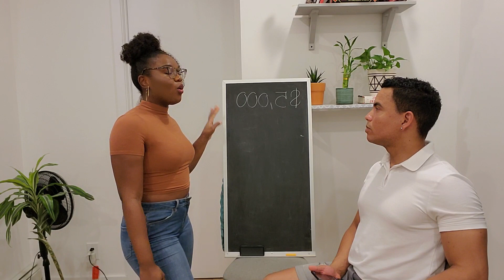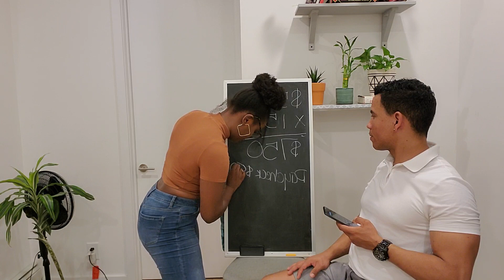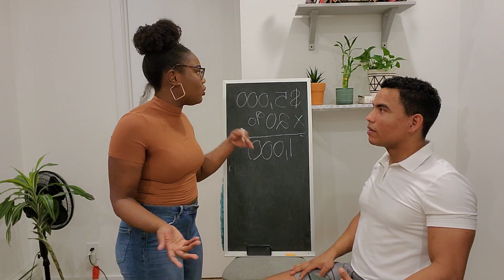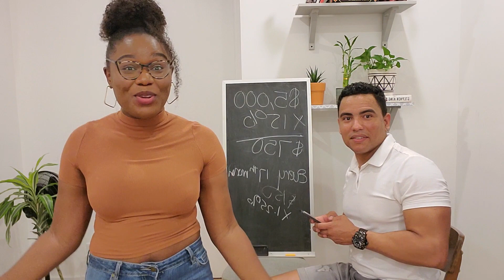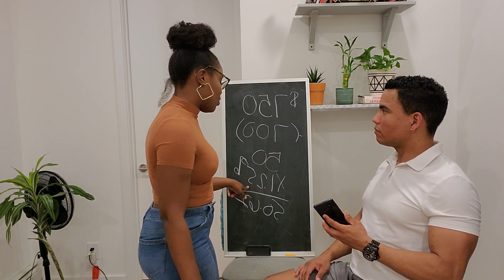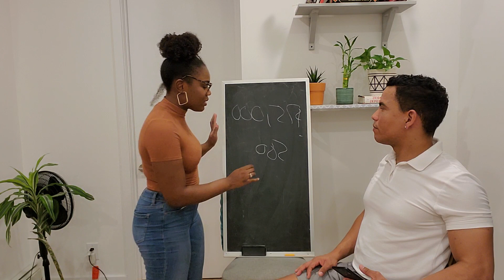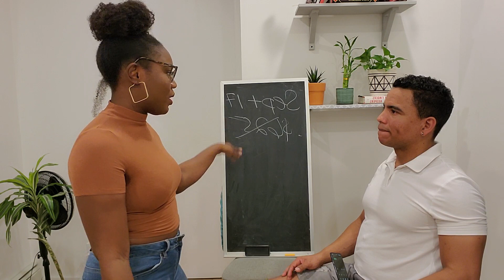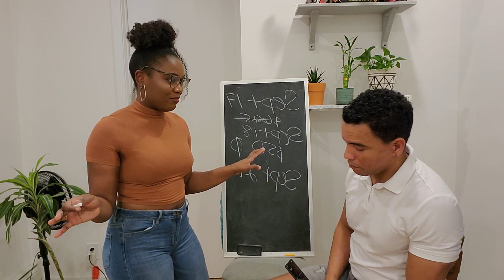Julio Maxing Out Credit Card | Cassy's WORST FEAR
Julio is from Cuba where Credit Cards don't exist. In this video, I will be teaching him the best ways to use a credit card and hopefully it helps you too!!!